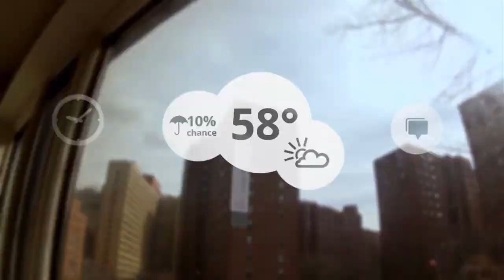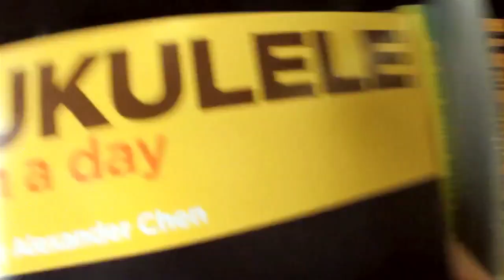COOL JOBS: JOHN LOONEY, SITE RELIABILITY ENGINEER, GOOGLE